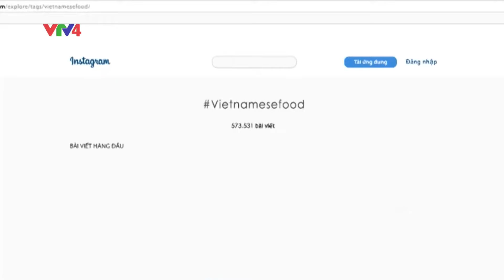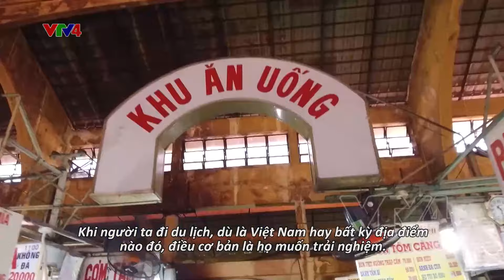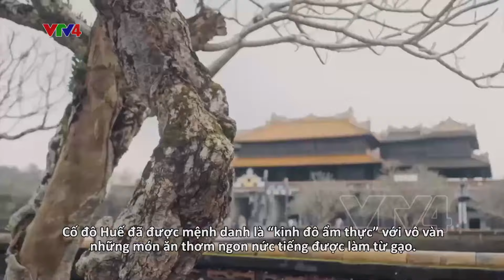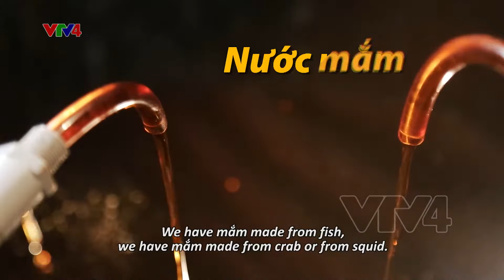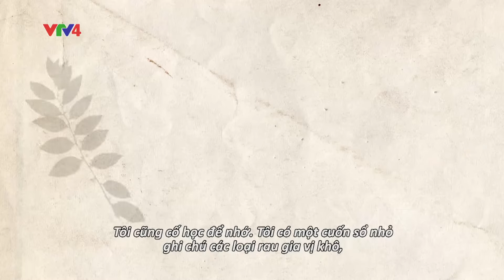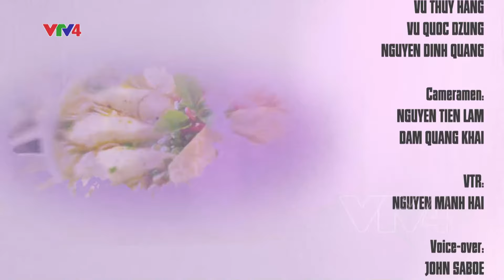Bản sắc văn hóa ẩm thực Việt | VTV4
Dọc theo chiều dài đất nước nhỏ bé xinh đẹp này, từ Bắc vào Nam, những món ăn truyền thống của Việt Nam là tinh hoa của một nền văn hóa hàng ngàn năm tuổi. Mỗi món ngon đều đã được hình thành từ chính đời sống của người dân Việt trên khắp mọi miền đất nước.